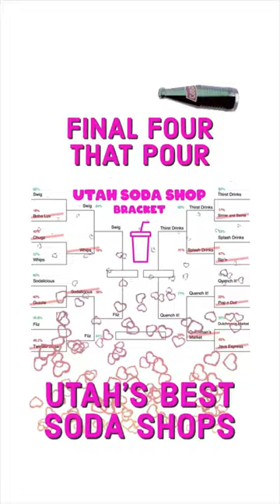Utah has a soda crazy. Here are the top 4 soda shops in Utah! U like? l DONUT CRITIC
🥤We present to you - the FINAL FOUR That POUR in Utah’s Soda and Drink Shop Championship! We’ve never seen so many decisive matchups in a previous round that set up this size of a CLASH in the Final 4. It’s going to get 🔥. Grab a soda bc only 2 will emerge and compete for the Utah Soda Championship!
Who wins today? Who will take home the prize as Utah’s Best Soda Shop? In the bracket (and below), you’ll see Round 3 matchups! ALL voting takes place on the polls on @sugar.high.events stories. Select your preferred drink shop for each matchup by clicking the poll button (you will see a % of votes if it was recorded successfully). Make sure to come back each day to vote! Sharing is encouraged (use the airplane icon in the bottom right of the story to share). Vote based on the drink options, vibe, and other parts of the shop (not necessarily drink specific).

Rounds:

Round 1 (16 soda shops) - DONE
Round 2 (Elite 8) - DONE
Round 3 (Final 4) - Wednesday
Round 4 (Championship) - Thursday
Winner announced - Friday

Which matchups are the toughest?
Who’s going to win it all?

Left side of the bracket:
-Swig v Fiiz

Right side of the bracket:
-Thirst Drinks vs quench it